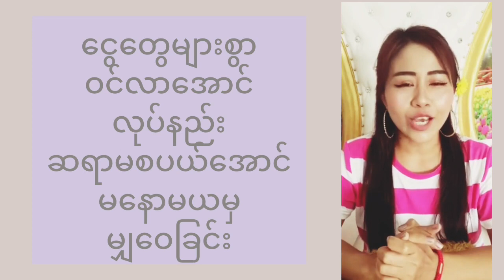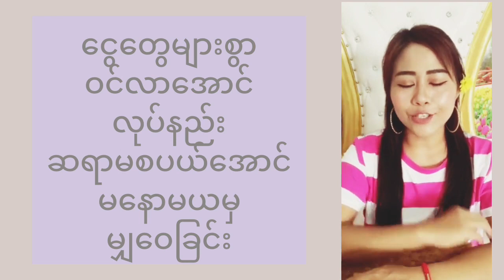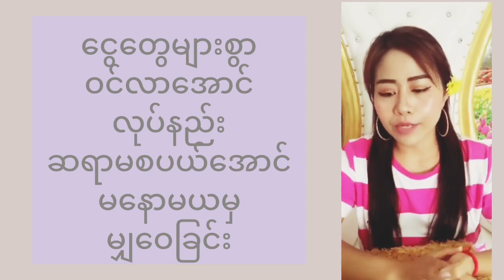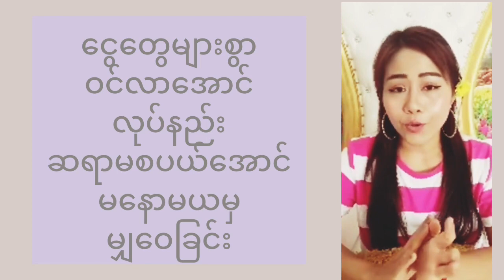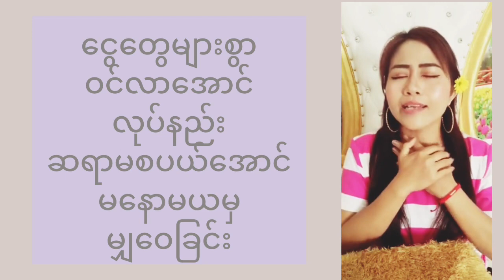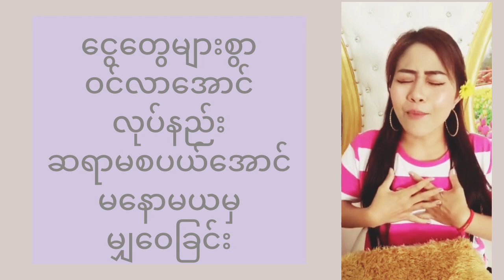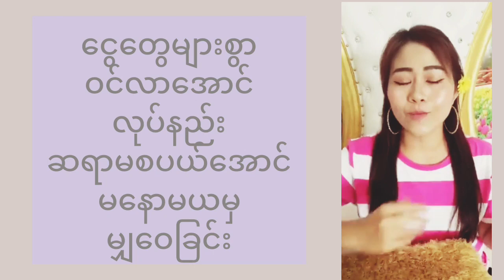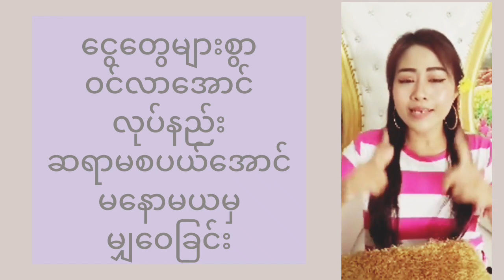ပိုက်ဆံများစွာ ဝင်လာဖို့ နည်းလမ်းလေးခု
ပိုက်ဆံများစွာ ရလာဖို့ နည်းလမ်းလေးခု